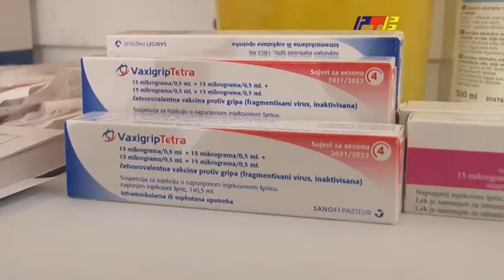Kovid presek, nešto ipak ide na bolje / RTV Vranje / 18 10 2021